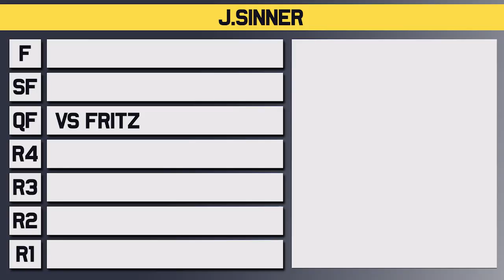Taylor Fritz vs Jannik Sinner | Indian Wells 2023 Quarter Final | Tennis Talk Preview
Taylor Fritz will take on Jannik Sinner in the quarter final of Indian Wells for 2023. Fritz has been great all week as the defending champion while Sinner has yet to drop a set this week. Who will make it to the semi final of the BNP Paribas Open at Indian Wells?

0:00 | Intro
0:06 | Jannik Sinner
0:37 | Taylor Fritz
1:13 | Head to Head
1:26 | Keys to the Match
2:00 | Prediction